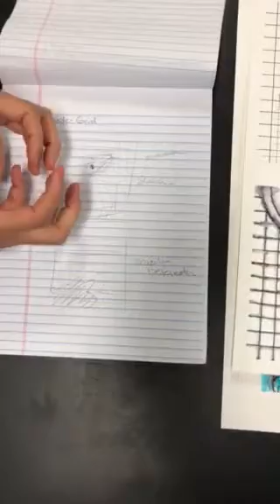AP Studio Art Training Interview for Tricia Erickson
Topic: Human Eye
Essential Question: How do eyes deteriorate over time?